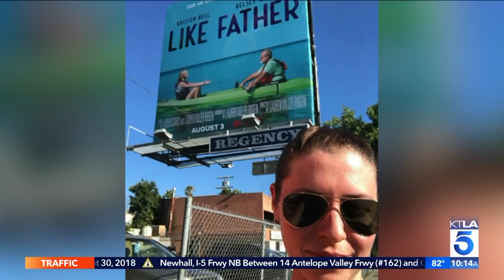Lauren Miller on New Netflix Movie "Like Father"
"Like Father" will be available on Netflix August 3. This segment aired on the KTLA 5 Morning, News, Monday, July 30, 2018.